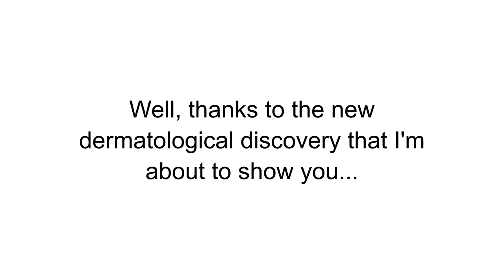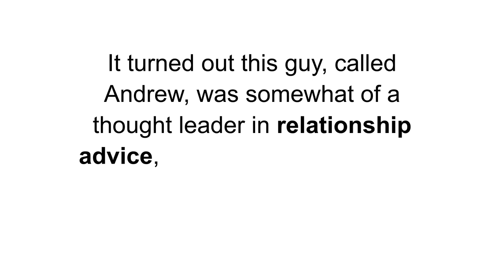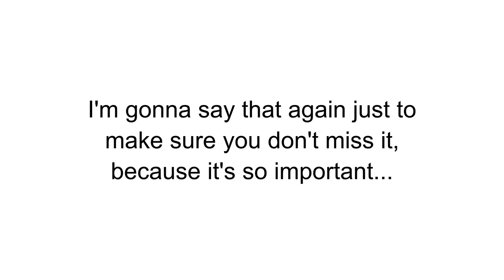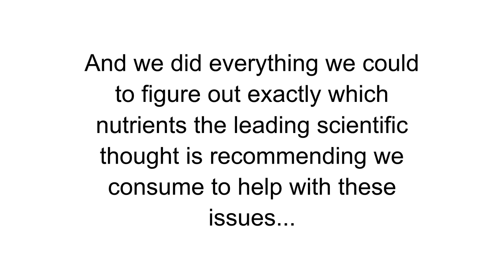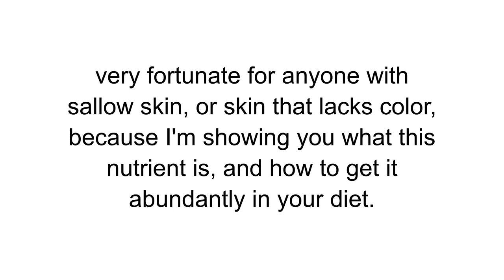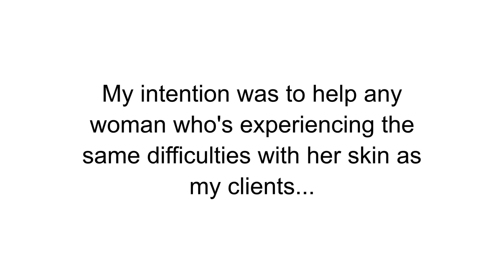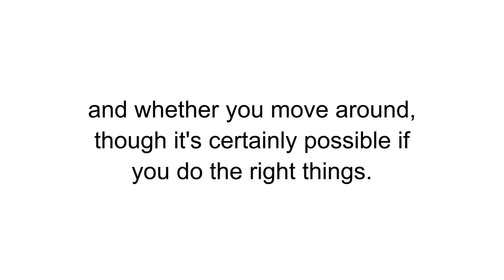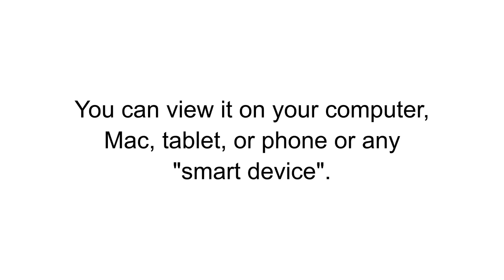Beauty Shake.Hollywood Makeup Artist Reveals The Stars Secret To Youthful Looks For The First Time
Hollywood Makeup Artist Reveals The Stars Secret To Youthful Looks For The First Time
The Beauty Breakthrough
the new dermatological approach to firmer, smoother, more youthfully attractive skin.
The first and only step by step program that allows you to skip all the uncertainty.
Just one simple and lovely step each day to confidently boost the health and beauty of your skin.
Inside, I show you exactly how to quickly and easily make the Ultimate Beauty Shake in as little as five minutes.
I also reveal the most powerful tips and tricks for getting the most youthfully attractive skin of your dreams
After trying these for yourself, you may begin to notice amazing changes in the appearance of your skin,
And they will get better and better over time.
Right here, right now for the first time ever...
I'm going to publicly reveal a little known secret.
It's the reason why so many women in today's society struggle to maintain their youthful appearance...
You'll understand why most moisturizers and creams are only a tiny part of the big picture when it comes to having beautiful skin.
You'll know why the common signs of ageing you're noticing are merely symptoms of a deeper problem.
It's a problem nearly every person in modern times is being exposed to.
But there is a breakthrough new approach to help save your skin from the problems you're experiencing.
And it takes less than five minutes of your day.
So, if you want glowing skin...
If you want a more attractive, even skin tone...
If you want smoother, firmer, hydrated skin and an all-around younger and healthier look...
...then pay close attention.
You may even want to get a pen and paper because I can assure you that you won't find this on YouTube or any beauty blog.
The only place you'll hear this is in my makeup chair or for free right here.